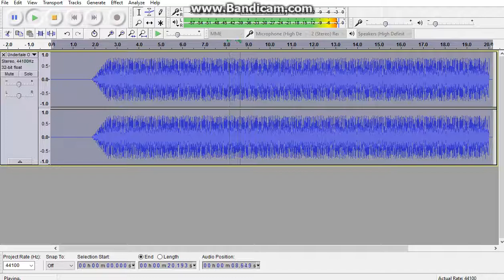Undertale OST 70 Long Elevator Toby Fox REVERSED